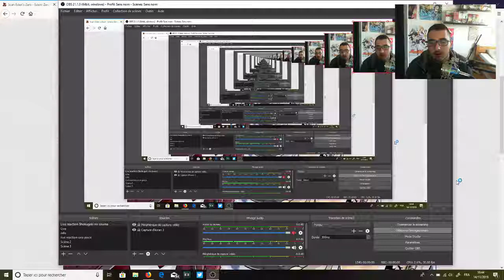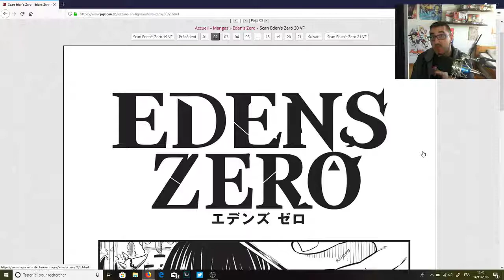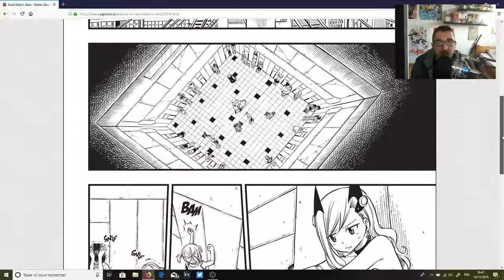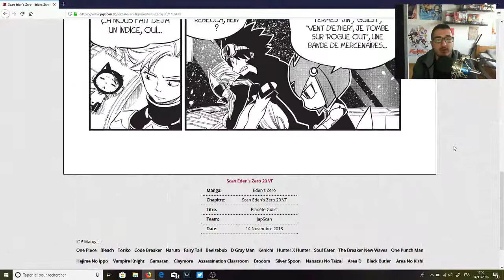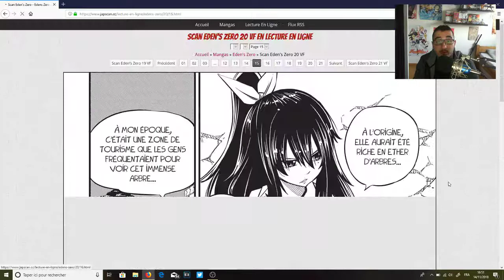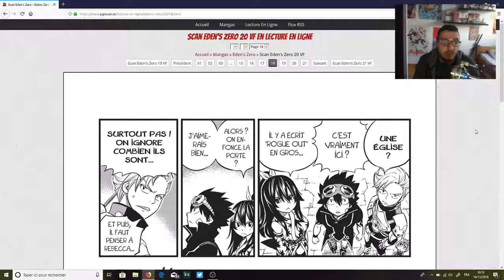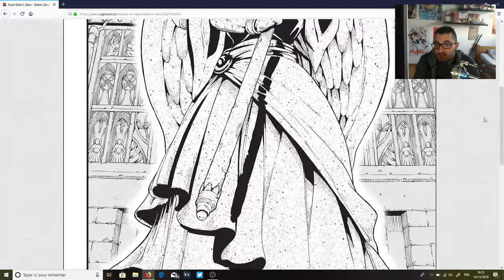[RÉACTION] CHAPITRE 20 - EDENS ZERO